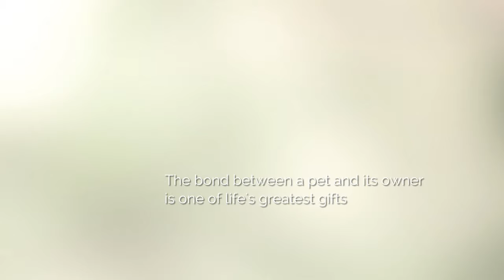Valley Pet Crematorium